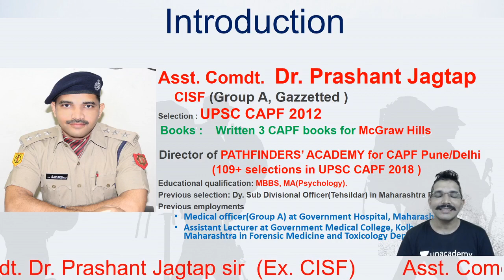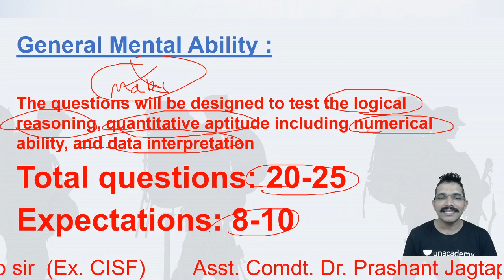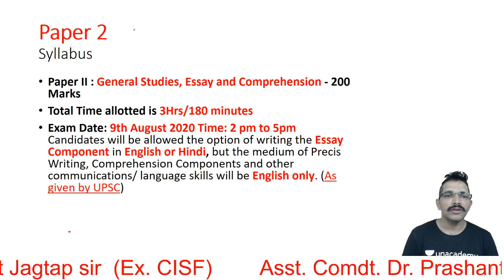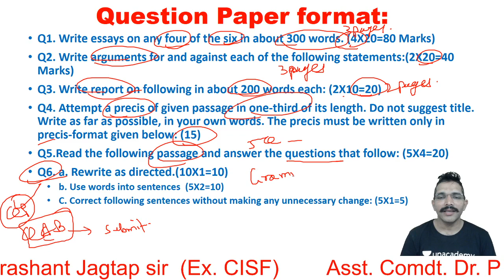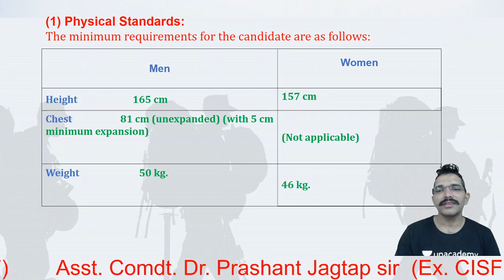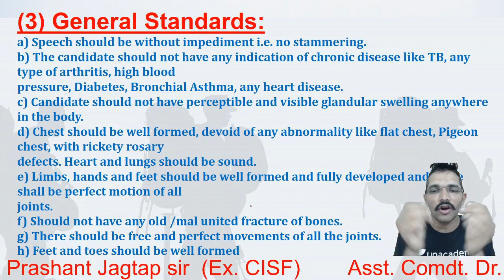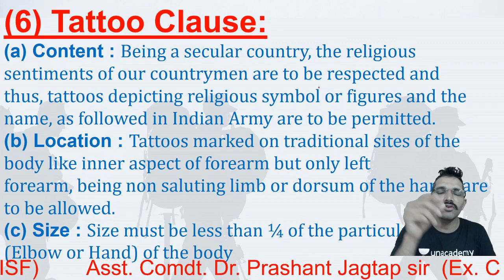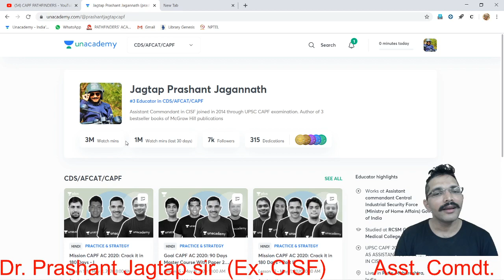CAPF AC strategy with Eligibility, PET, Medical , Books by Asst. Cmdt. Dr. Jagtap sir (9867321800)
*90 DAYS MASTER COURSE*
*ONLINE LIVE FROM 4th May*
*On Unacademy*
*Paper 2 by Asst. Cmdt. Dr. Prashant Jagtap sir*

Course link:
PART 1:

*Join CAPF whatsapp group Papa*

*Join CAPF telegram channel*

*CAPF AC Paper 2:  Free online batch on unacademy*
*Links of all classes*